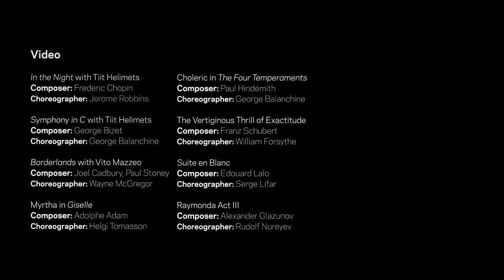Artist Spotlight: Sofiane Sylve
Learn more about SF Ballet Principal Dancer and SF Ballet School Teacher, Sofiane Sylve. Sofiane joined the Company as a principal dancer in 2008.